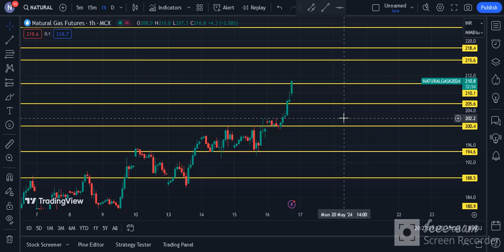Natural Gas Technical Chart | Natural Gas MCX | Daily Commodity